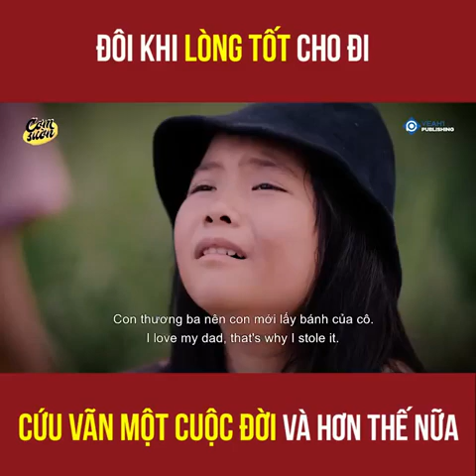Lòng tốt cho đi - Cứu vãn 1 cuộc đời